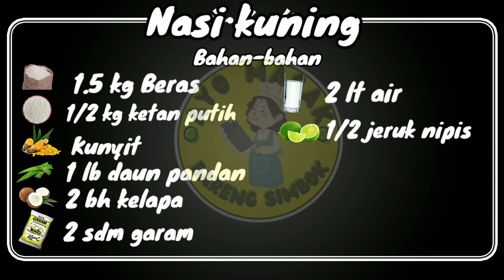Rahasia Nasi Kuning Pulen menal menul cocok untuk tumpeng dan nasi bento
Nasi kuning adalah masakan tradisional Indonesia yang terdiri dari nasi kuning yang dimasak dengan santan dan berbagai bumbu rempah lainnya. Nasi biasanya disajikan dengan berbagai lauk pauk, seperti ayam goreng, rendang sapi, telur rebus, dan tempe atau tahu goreng.

 Nasi kuning sering disajikan pada acara dan perayaan khusus, seperti pernikahan, ulang tahun, dan upacara keagamaan.  Itu dianggap sebagai simbol kekayaan dan kemakmuran dalam budaya Indonesia karena warna kuningnya yang diasosiasikan dengan emas.

 Untuk membuat nasi kuning, beras dicuci terlebih dahulu dan direndam dalam air selama beberapa jam.  Santan dan bumbu kemudian dimasak bersama, dan nasi ditambahkan ke dalam campuran dan dimasak sampai terserap sepenuhnya.  Masakan ini bisa dimasak menggunakan rice cooker atau di panci di atas kompor.

 Secara keseluruhan, nasi kuning adalah hidangan lezat dan beraroma yang merupakan bagian penting dari masakan dan budaya Indonesia.
Tag.